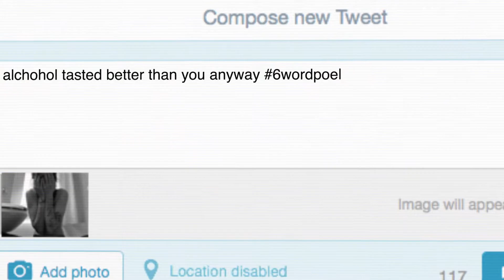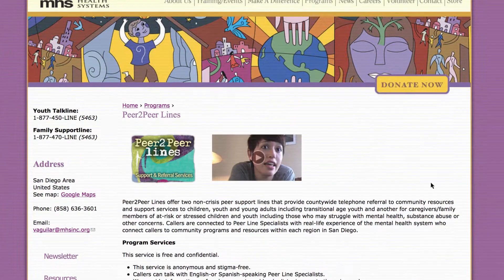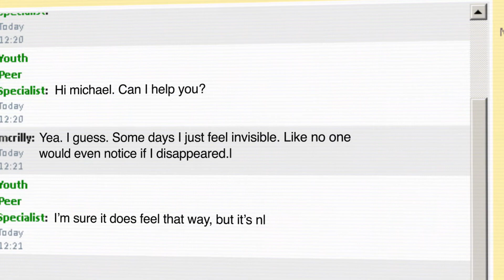Peer2Peer Text and Chat Support Services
Mental Health Systems (MHS) is a nonprofit agency founded in 1978 providing innovative, cost-effective and culturally appropriate treatment and recovery services. Our inspiring Hope in Action series are stories of tragedy to triumph, revealing the faces of those personally impacted by mental health and substance abuse problems—children and youth, adults, older adults and families.

Our mission is to improve the lives of individuals families and communities impacted by substance abuse and behavioral health challenges. MHS provides services to thousands of individuals daily through the state of California. For a complete listing of MHS programs, and for more information on how MHS can help you or your loved ones, please